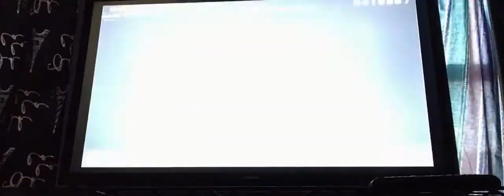Francisca {Hard} | Project Diva Future Tone (PS4)